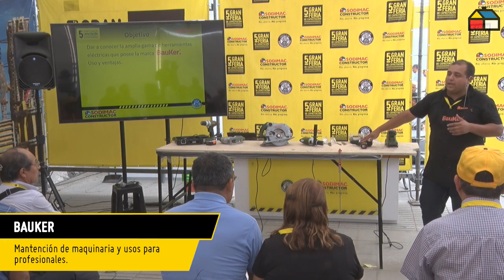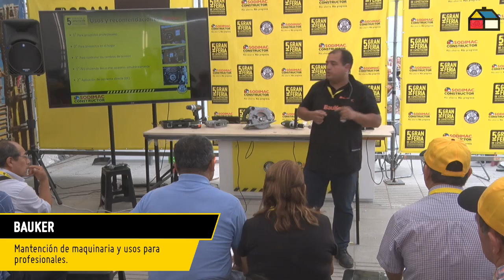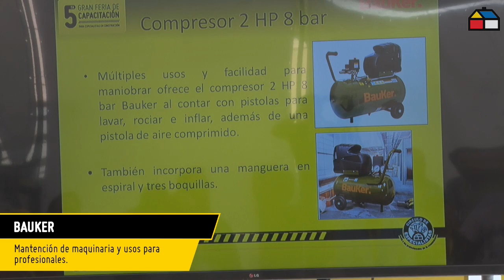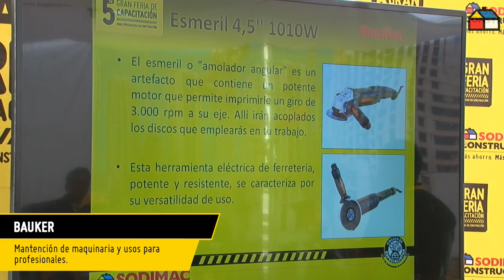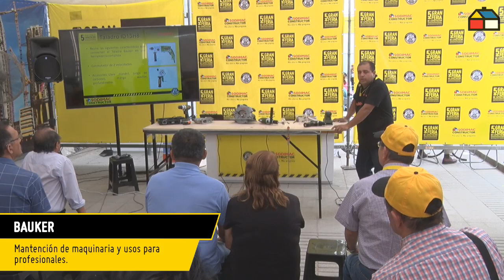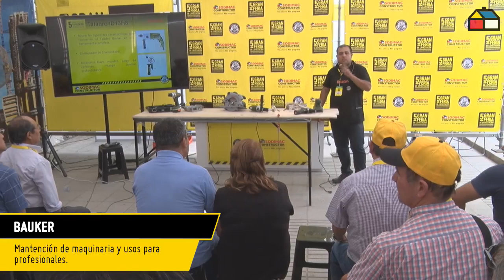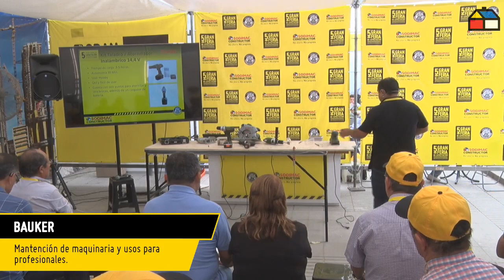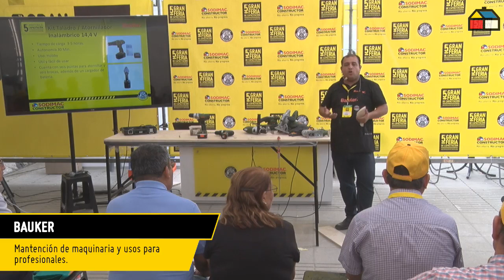Mantención de maquinaria y usos para profesionales - Bauker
Lo invitamos a mirar esta charla donde podrá conocer la amplia gama de herramientas Bauker:  descripción de los productos, características, formas correctas de uso, clasificaciones, consejos prácticos y muchos más. ¡No se la pierda!

📌Su mejor opción para realizar su trabajo son las herramientas Bauker y si busca otras marcas puede encontrarlas en Sodimac